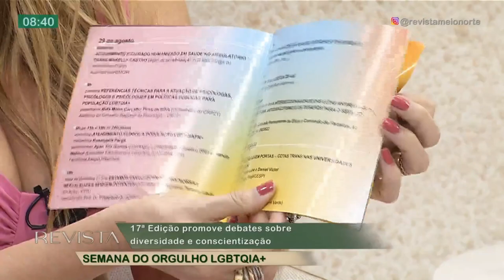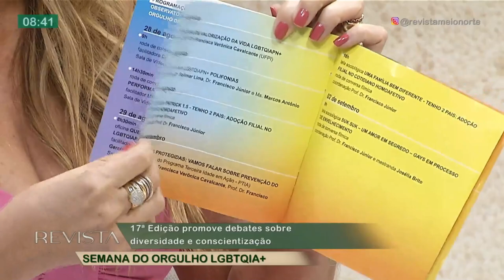Semana do Orgulho: 17° edição promove debates sobre diversidade e conscientização